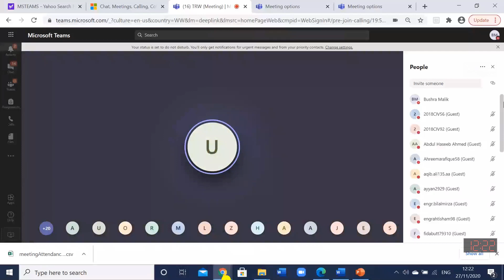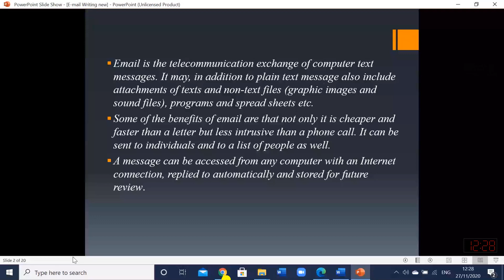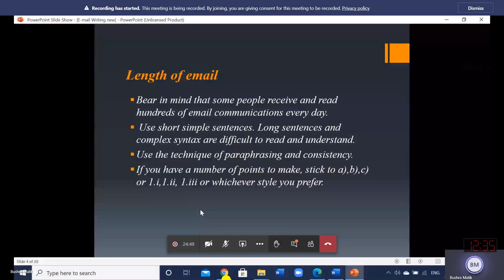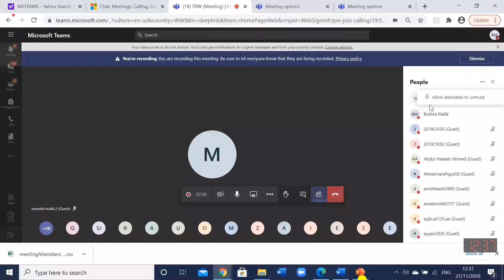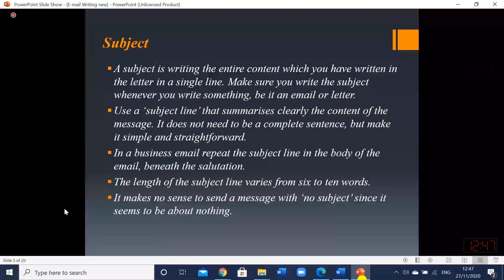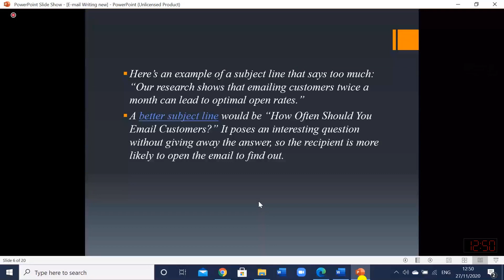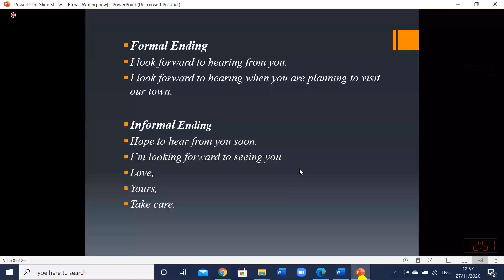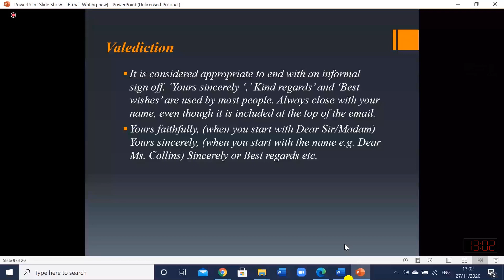Email writing and editing software engineer